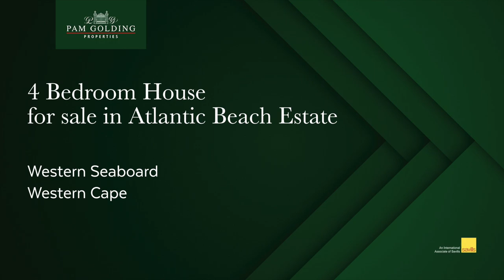4 bedroom house for sale in Atlantic Beach Estate | Pam Golding Properties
Luxury fairway living. Classic and stylish fairway living. This well-maintained home has fairway views to the east and ocean views to the west. On the upper-level you will find the master bedroom, with an en suite bathroom. Situated close by are the two children's bedrooms sharing a full bathroom. These bedrooms all lead out onto a fairway facing a deck and enjoy the morning sun. The open-plan kitchen and dining area is spacious, and functional with stunning double-volume ceilings. Extra living space includes a play room/braai room and a second lounge. The pool is situated on the north wind free-side of the home, positioned conveniently just outside the braai room.

For additional information about this 4 bedroom house for sale in Atlantic Beach Estate and other property listings or find out more about Atlantic Beach Estate Property for sale, or to rent